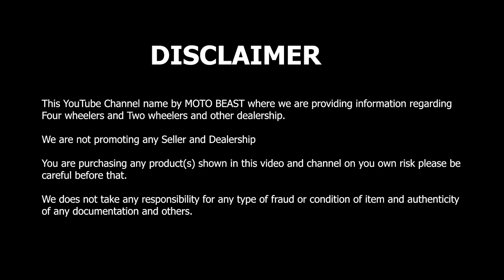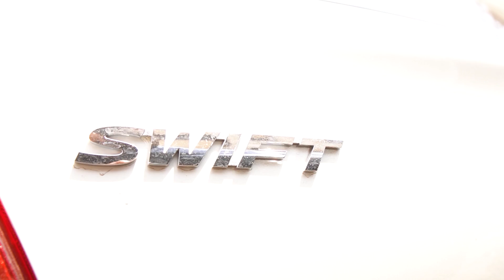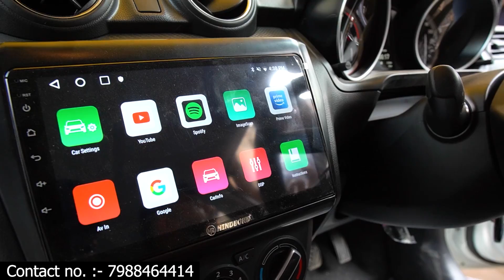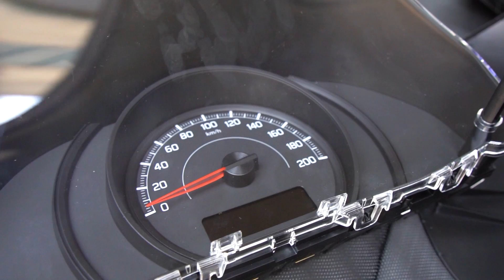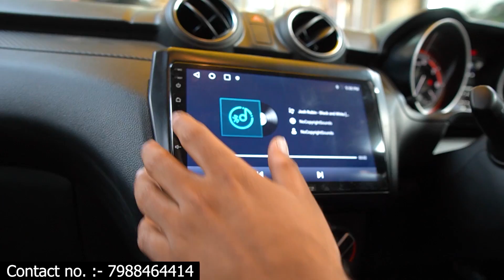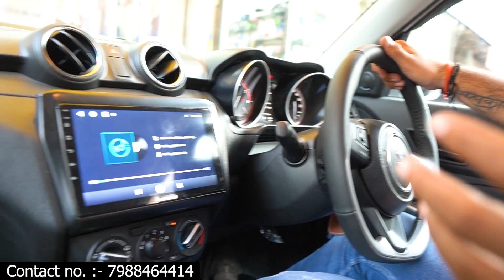💥2023 Maruti Swift Modification | Best Modification Swift at Motive Cars | GENUINE Car Accessories 💥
MOTO BEAST SHORTS :-

Shop name:-  Motive Car

Address:-  16/25, Wea Karol Bagh, Delhi.

Mobile No:- Abhishek ji 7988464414.

Breeza Into Range Rover | Cheapest Modification in Delhi | Car Modification | Breeza Modification

Top 15 Second Hand Cars in Delhi, Used Car Market In Delhi, Second Hand Cars Stock In Delhi second hand cars in delhi old cars in delhi for sale old cars in delhi delhi car market
pre owned cars in delhi used cars in delhi
cheapest second hand cars luxury second hand cars
cars on sale in chandigarh, used cars market, car bazar chandigarh,second hand cars,best price second hand cars,second hand cars in chandigarh,secon 2020,cheapest hidden car market,usedcarsforsale, chandigarhcarmandi,bestusedc armarket,carmarketinchandigarh,car market 2020, used car for sale